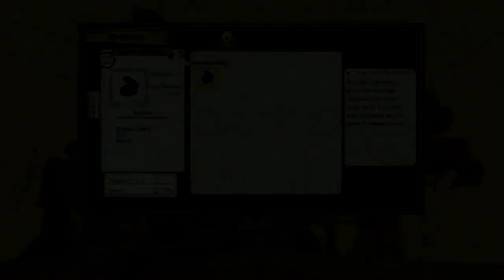Let's Play Atelier Ayesha (Blind) Part 1: A Cheery Apothecary in a Wasteland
Move over Arland, we head over to the wasteland for a new Atelier game. We meet out happy alchemist in this opening episode!